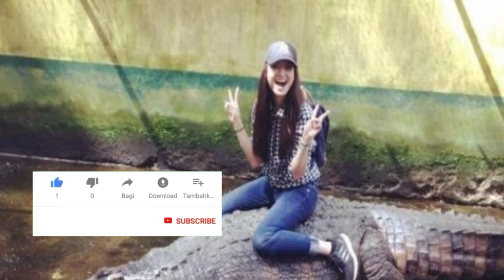DETIK DETIK SEORANG WANITA BERHADAPAN DENGAN BUAYA SEPANJANG TIGA METER DI DAPUR